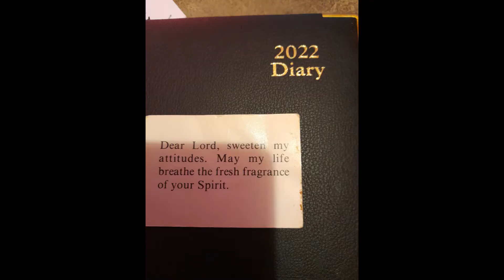28 April 2022 Rochelle C Ta'a Tufuga video diary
Thursday 28 April 2022 Australian Autumn Season Lifestyle: God's Word, internet...